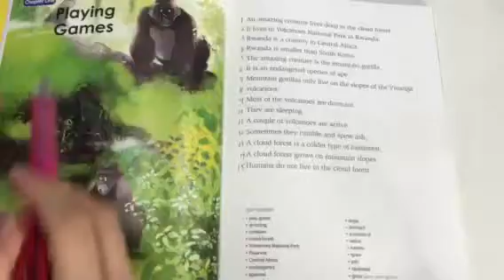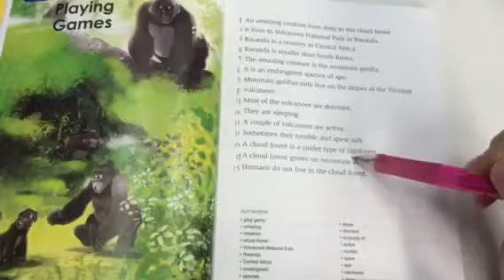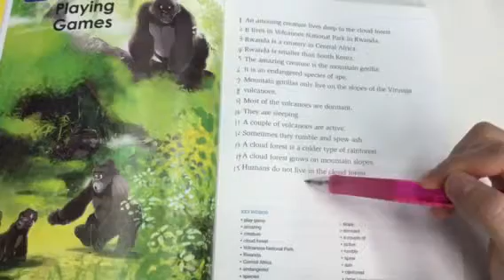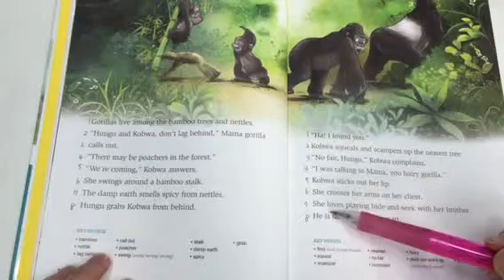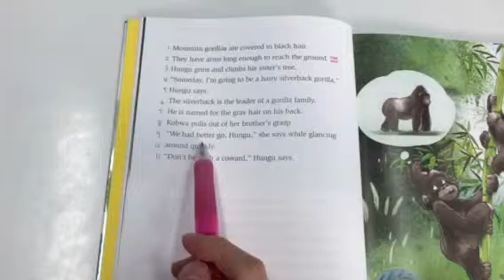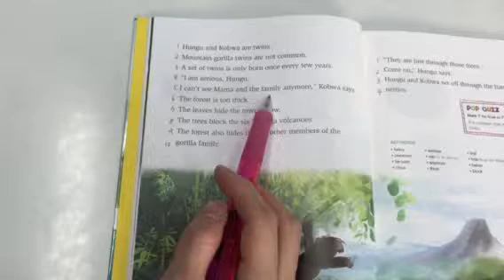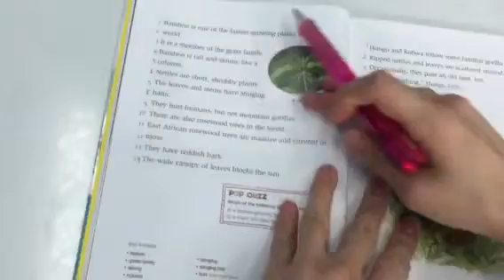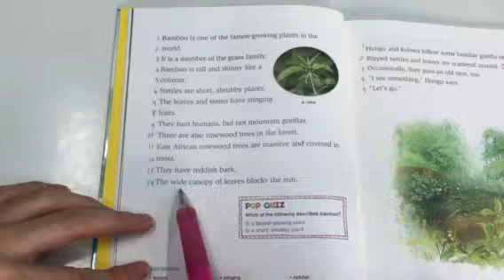Hide and Seek Gorillas Chapter 1